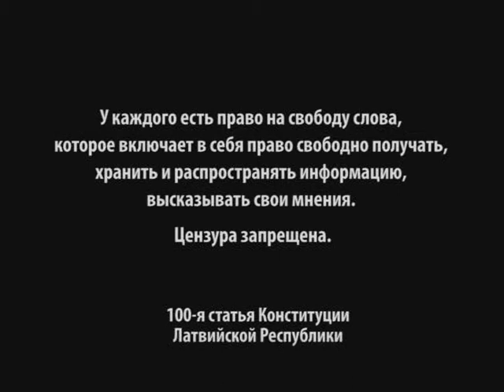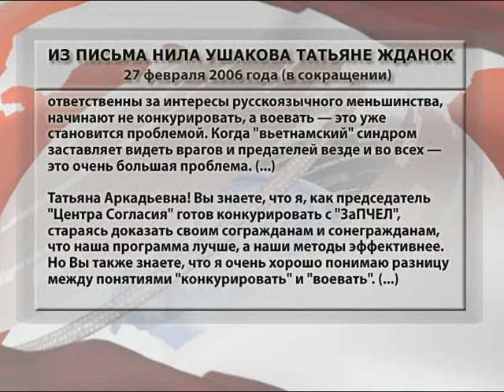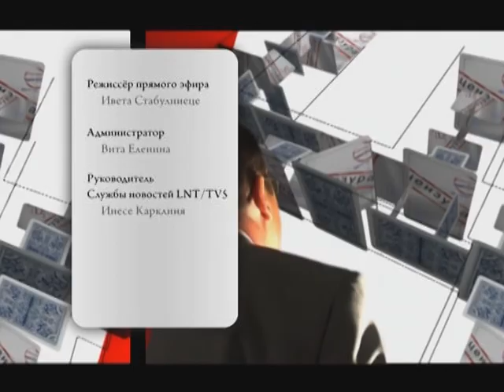0709 Без цензуры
Интервью с Татьяной Жданок